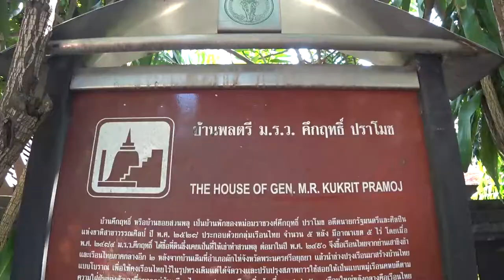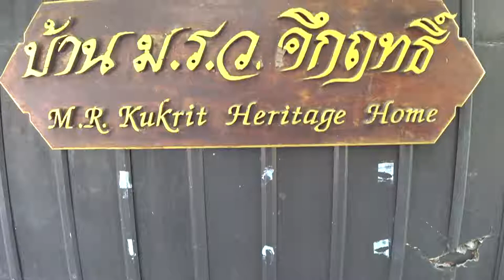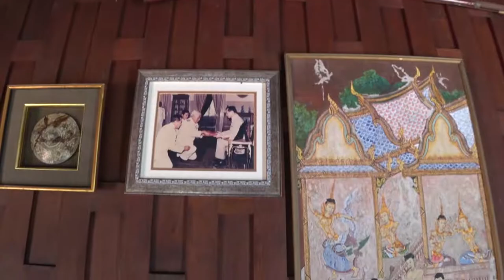Travel like locals in THAILAND (German dub) - บ้านโบราณ Hidden Gem กลางสาทร | Namwarn is My Name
น้ำหวานพามาเที่ยวบ้านโบราณ น้อยคนนักจะรู้จัก
วันนี้ฝึกภาษาเยอรมัน เดี๋ยวภาษาอังกฤษจะตามมาค่ะ
This 60-year-old house belonged to formal Prime minister of Thailand.
Many Thai history is kept here.
Unknown place that even Thai people doesn't know about.